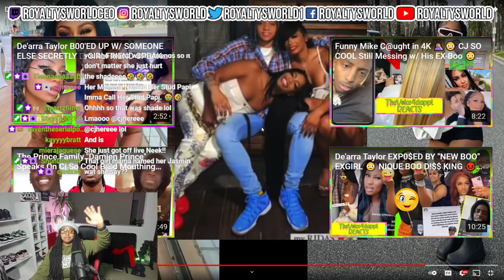STUD PAPI EX IS EXPOSING DEARRA FOR ACTUALLY DATING "STUD PAPI" UH OH 😅 | ROYALTYSWORLDREACTION